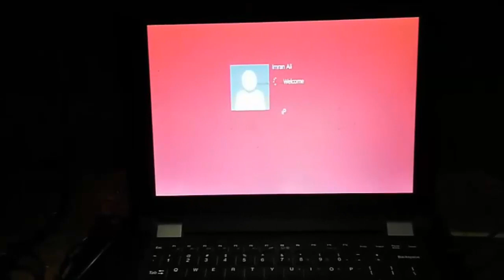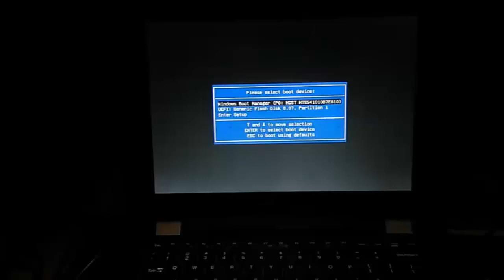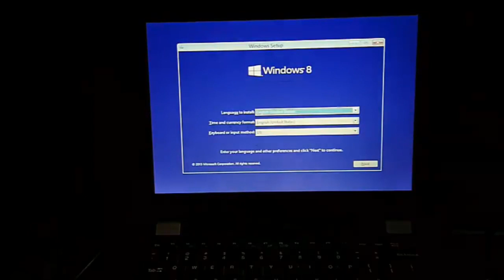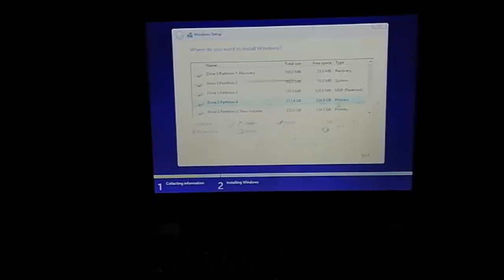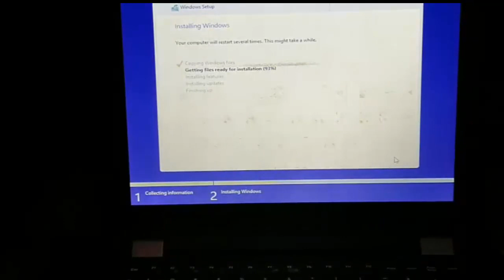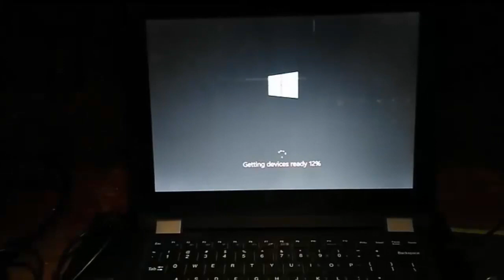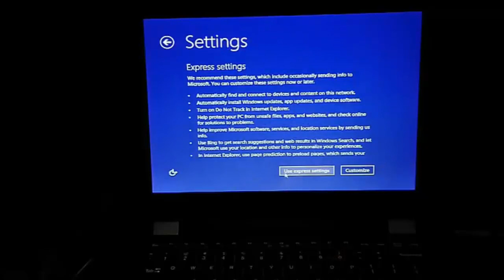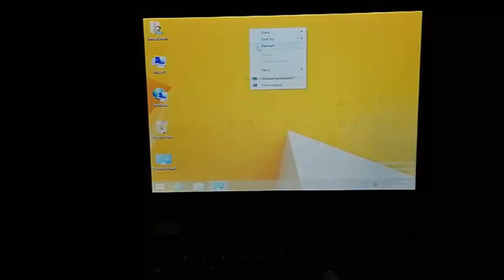Haier Y11c laptop Windows Installation.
Windows 8.1 Installation Haier Laptop Y11c

Oppo Reno 3 pro FRP Google Account Remove..